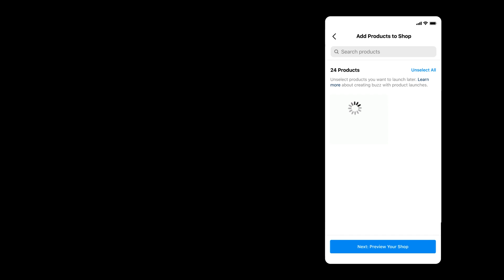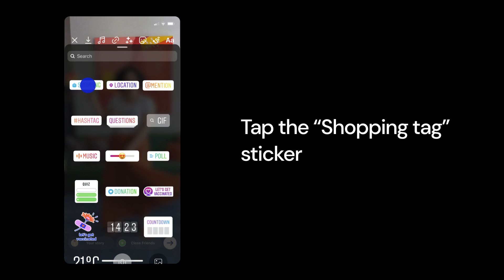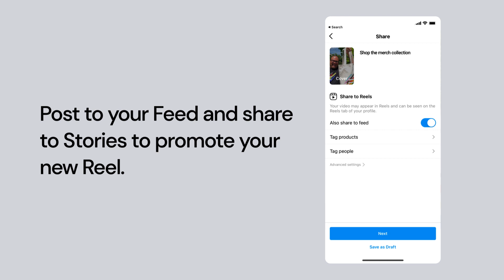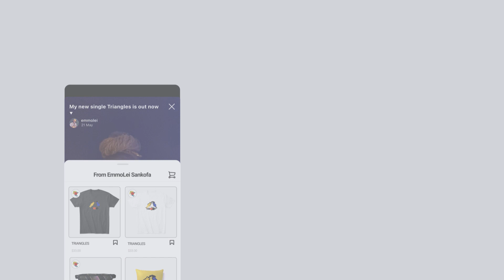How to sell on Instagram with Spring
Spring has come together with Instagram to take our partnership to the next level.

Eligibility: You must be eligible to access this integration. Instagram is rolling out access to thousands of new creators regularly. Follow the instructions here to check your eligibility

Now, it’ll be easier than ever before to create and sell your products right from the Instagram app. Find out how to set up the integration, as well as how to tag Spring products in all of your posts, stories, and reels. Your fans can shop directly from your profile. You can track insights. We could go on.

00:00 How to add shop
00:34 How to customize shop
00:57 How to tag products in posts
01:34 How to tag products in stories
01:55 How to tag products in reels
02:30 How to tag products in IGTV